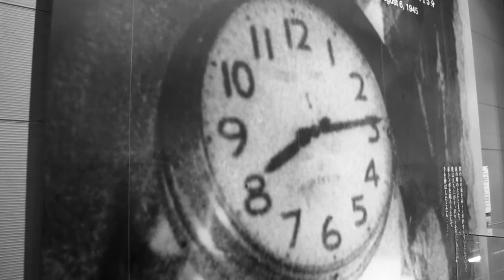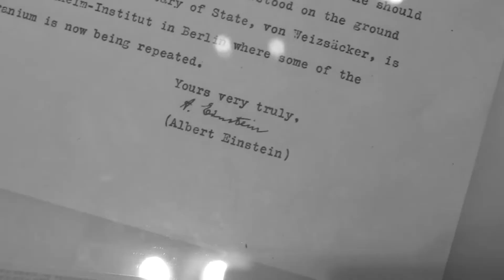Hiroshima Memories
Japan 2011 - Hiroshima 広島市

a small clip about our trip to Hiroshima in summer 2011. Music by Hans Zimmer.